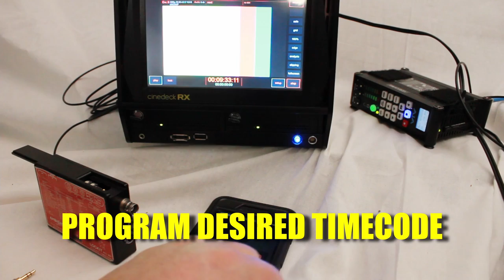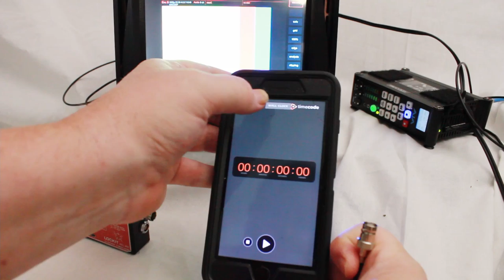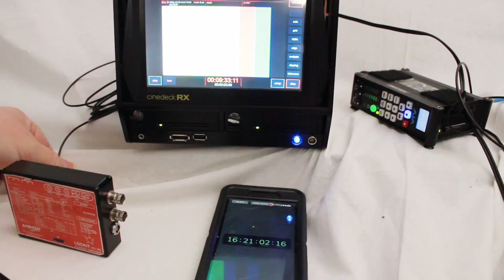AMBIENT ACL 203 TIMECODE SMARTPHONE JUMP START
Ambient ACL 203 LOCKIT TIMECODE BOX
See video for easy way to "Jump Start" timecode easily from a smartphone.